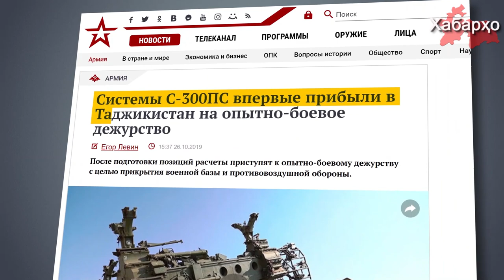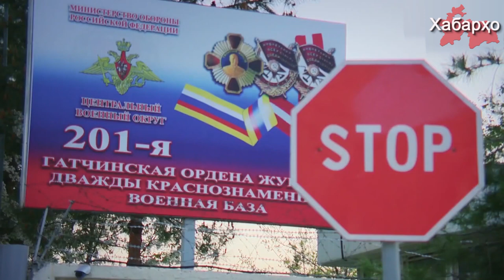Русия дар Тоҷикистон системаи мушакҳои ҳавоиро ҷойгир намуд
Як ҷуфти системаи мушакҳои ҳавоӣ С-300ПС - ро Русия ба Тоҷикистон барои ҳимояи базаи ҳарбии худ ва мудофиаи ҳавоӣ ирсол намуд.

Пурра дидани ҳамаи хабарҳо дар як барномаи "Хабарҳои Тоҷикистон ва Осиёи Марказӣ 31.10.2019 (اخبار تاجیکستان) (HD)"